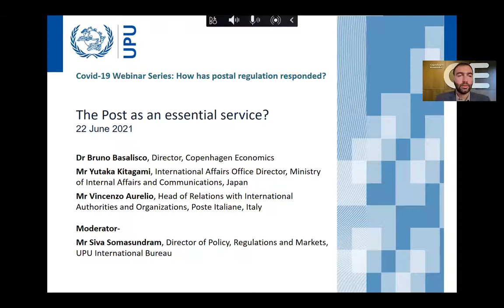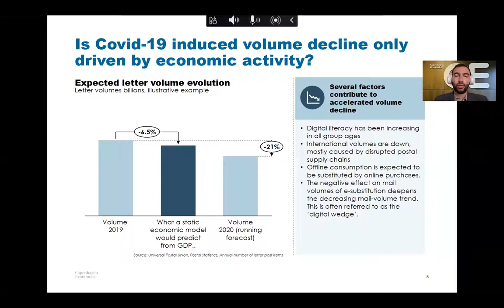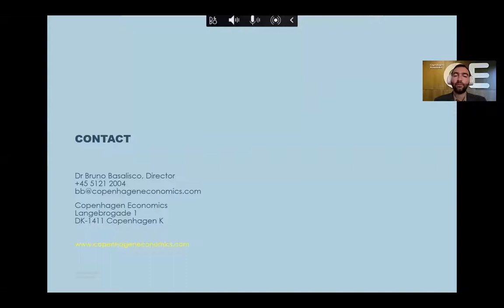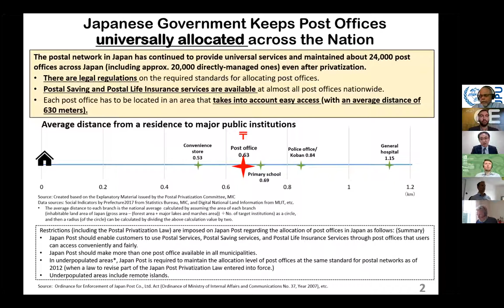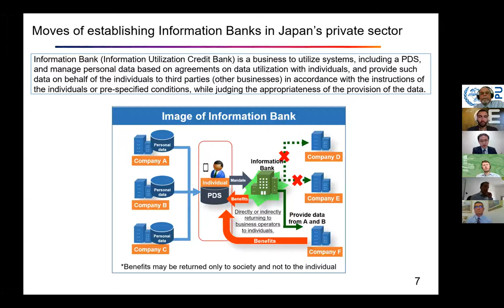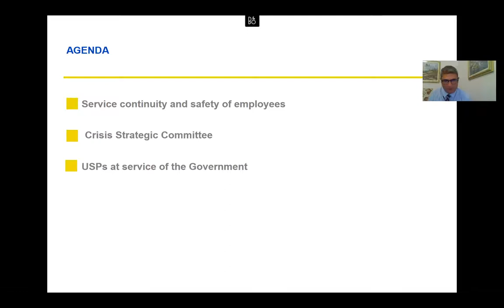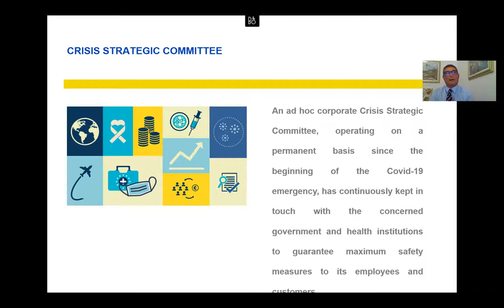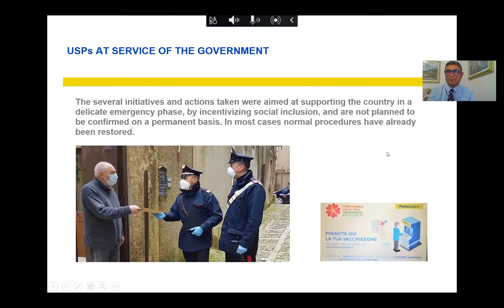Second UPU webinar "State funding to support postal operations"